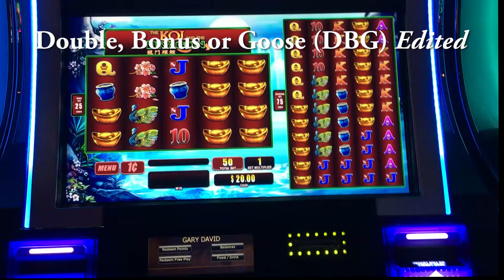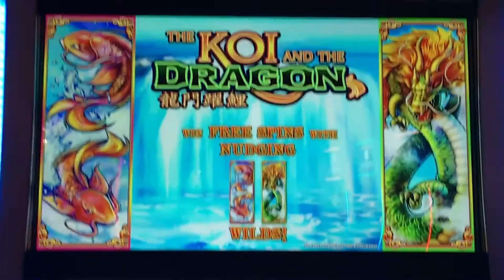The Koi and the Dragon slot machine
If you like Li'L Red, you may like this game, too